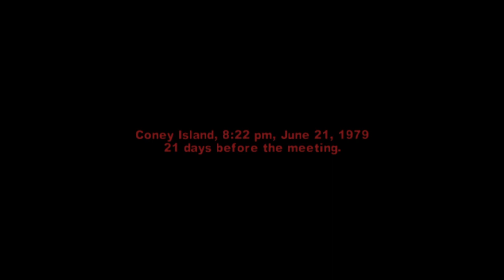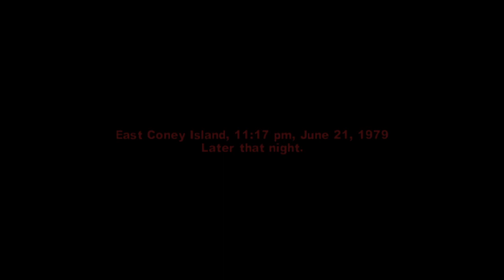The Warriors 2005 Campaign Playthrough Part 6 "We destroy the Destroyers" (PS4)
We own Coney